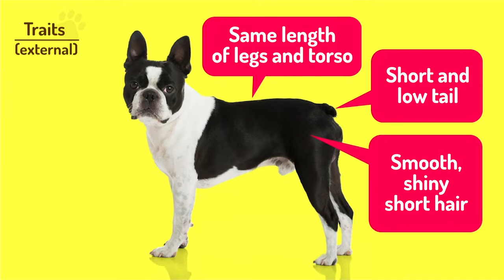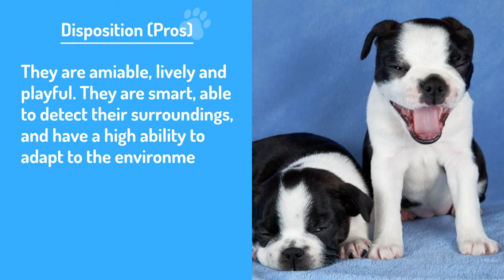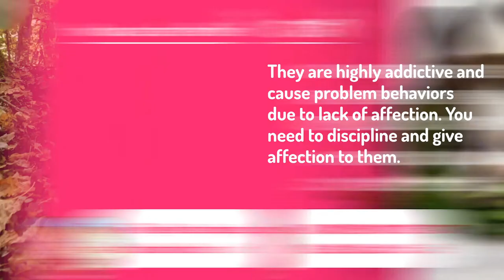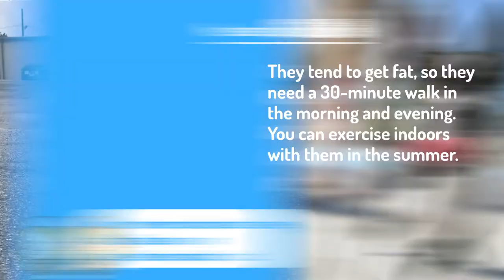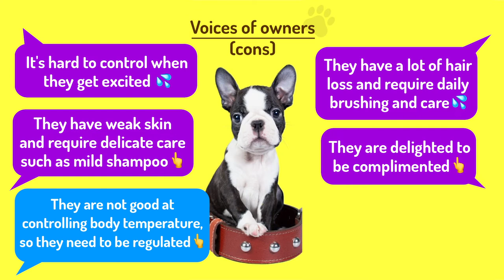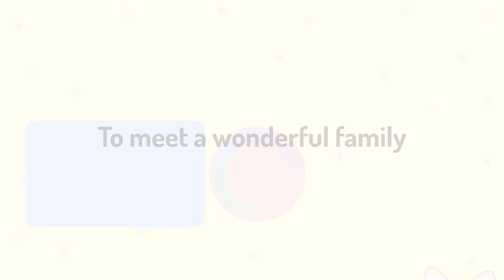What kind of dog is a Boston Terrier ❤️ TOP100 Dog Breeds #21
This is an introduction video of dog breeds that are popular all over the world.
Introducing useful information such as how to keep a dog, the owner's opinion, and knowledge.

People who want to have a dog as a family.
Those who want to deepen their knowledge of dogs.
People who want to be healed with cute videos.

・ The order of popularity of dogs is in Japan.
・ The standard for dog breeds refers to JKC (Japan Kennel Club).

CC
・그대의 정원 #10 _ ♥ 새식구 동구를 소개합니다 ♥ / 반려견 VLOG / 직장인 브이로그(2019)/그대의 정원 #13 _ 오줌싸개 동구 그리기 / 예술이란 무엇인가 / 일상 VLOG / 아기 강아지와의 하루(2019) by 그대의 정원 Geudae's Garden
・천상의 맛?!! 강아지 먹방 '당근' 리얼사운드 (Carrot, Dog Eating Real Sound)(2018)/강아지먹방 '수박' 리얼사운드 과일먹방 (Watermelon dog Mukbang_ dog Eating Real Sound)(2018) by 도치 라이프 Doch Life
・포송 애견 샴푸 저자극으로 물 없이 세정하기(2019) /포텐이 쁘띠가 펫긱 롤링볼을 만났을 때(2019) by 시크빡
・춘자의 견생 첫 수영 도전기!🌊 물개 닮은 춘자! 과연 수영 실력은??(2018)/삐진 강아지 풀어주기!! /보스턴테리어 춘자🐶(2018) by 춘솜자매Choonsom Sisters
・안녕 난 호박! 주인이 원망스러운 강아지!!(2020)/안녕 난 호박! 주인이 원망스러운 강아지!!(2020)/이불 언박싱에 흥분한 강아지 호박(2020) by 호박호박 박호박
・[쿠키] 보스턴테리어 오리 도가니뼈 먹방 ASMR ♪(2019) by 하원
・소프트 치킨 우육피 개껌 먹방 / 고양이 뽀샵 해주는 스노우캠?!(2019) by 아토누나
・[DD] 보스턴테리어"짱구" 슬개골 탈구 수술기 7화 - 크리스마스는 없다(2019) by 디디스데일리
・[DD] 보스턴테리어 "짱구" 입양부터 현재까지 4분만에 보기!(2019)/[DD] 보스턴테리어 "짱구"슬개골 탈구 수술기 5화 - 개구쟁이(2019)/[DD] 보스턴테리어 "짱구" 슬개골 탈구 수술기 6화 - 수영 재활치료(2019) by 디디스데일리

・Postcards from Home (behind the scenes)(2013) by Susan J Chen
・Cookie - Zzzzz(2010) by Mateus Rosa
・Master Agility Champion Miley the Boston Terrier(2011) by Kevin & Amanda
・Learning to Book 60 US(2015) by Tripadvisor
・Boston Terrier Puppy ASMR(2019) by Max & Bubs
・CHICO - BOSTON TERRIER(2012) by Alex Girouard
・Boston Terrier - Por dentro da raça(2019) by Luís Zuccolo
・2.5 Year Old Boston Terrier "Bolt" Before/After Video | Best Small Dog Trainers in GA(2018) by Off Leash K9 Training, Georgia
・BOSTON TERRIER PUPPY VS JACK RUSSELL PLAYING l FUNNY DOGS PLAYING OZY and Jackie(2014) by John C RV
・Slow motion Boston terrier shake (240 FPS Nexus 6P)(2015) by Luke Macken
・PB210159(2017)/Boston Terrier sniffing the morning air in the Stanislaus National Forest - 4K video(2016)/Boston Terrier Puppy Bucky and mature Boston Terrier Philo playing togther(2016)/Bucky Roo Bonzai the Boston Terrier and his huge new ball(2018) by seat850c
・Mojo The Defender Of The Ball (Boston Terrier in Action)(2014)/Mojo The Defender #2: The Tennis Ball (Boston Terrier)(2014)/Mojo The Defender: The Trash Can (Short) - Boston Terrier in Action(2015) by nextlevelSEO